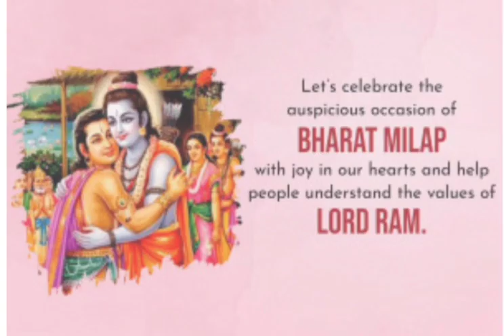bharat milap status 2023 || bharat milap whatsapp status 2023